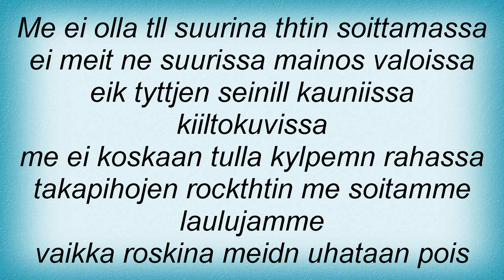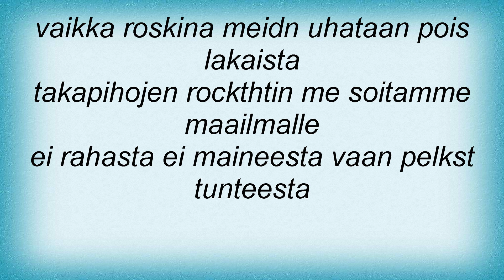Klamydia - Takapihojen RocktР“С“Р’В¤hdet Lyrics